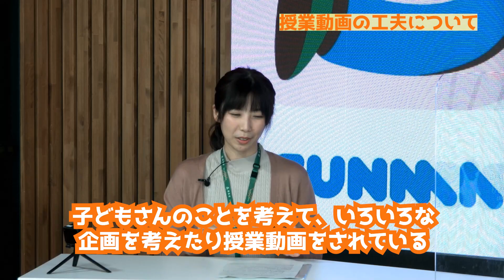GUNMA CREATOR’S VISION＃７ 群馬県在住YouTuber・葉一さん｜eスポーツ・新コンテンツ創出課｜群馬県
群馬県ゆかりのクリエイターの作品やエピソードを深掘りする番組「GUNMA CREATOR’S VISION」！

　ゲストにYouTubeチャンネル「とある男が授業をしてみた」（チャンネル登録者数１８８万人）で授業動画や、学生の悩み相談にこたえる動画を投稿していらっしゃる教育系YouTuber・葉一氏を迎え、視聴者にクリエイティブな発想のヒントとなるお話をお届けします。

00:45　プロフィール紹介
01:05  YouTuberを目指したきっかけ
04:21　動画作りのアイデアを思いつく瞬間、きっかけ
07:06　心がけていること～教育は子どもが主役！
07:58　授業動画の工夫
10:53　これから挑戦したいこと
15:23　クリエイターを目指す若者へメッセージ
17:39　告知情報「中高生の悩みが軽くなるヒント集めました。」
18:21　エンディング

　GUNMA CREATOR’S VISIONや群馬県ゆかりのクリエイターに関する最新情報は
　をチェック！